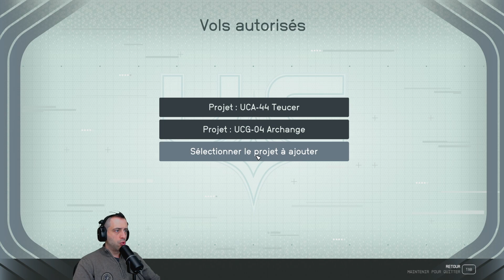Starfield - Ep.107 - Exfiltration en douceur [FR]